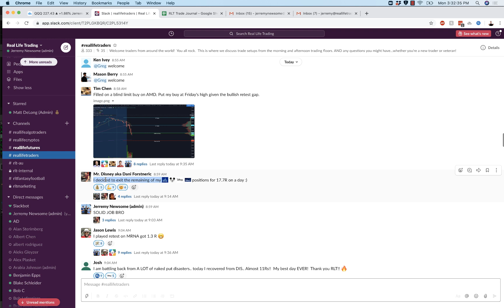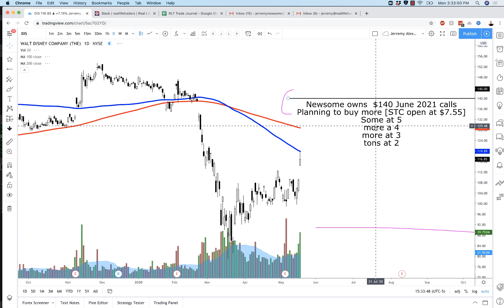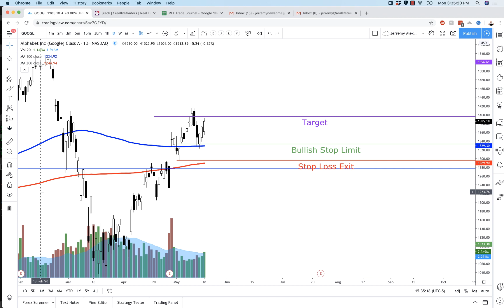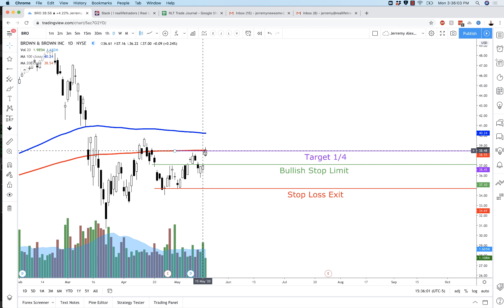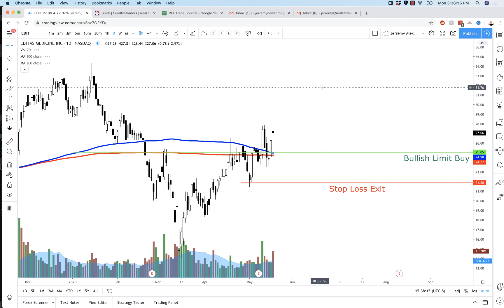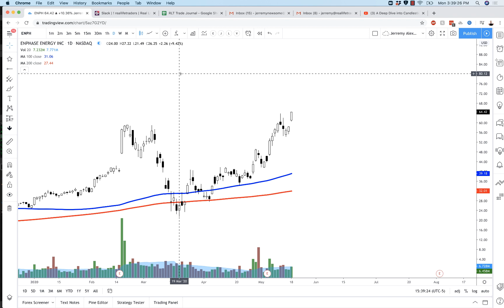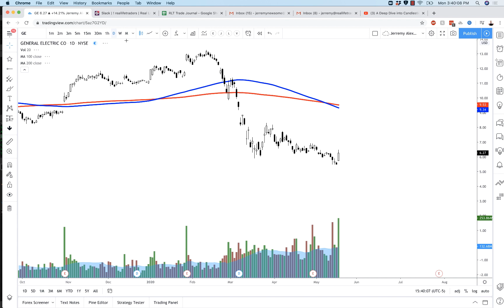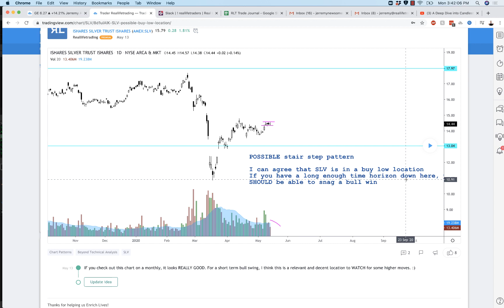Which Real Life Trader didn't get frozen on DIS stock & vaulted some goofy profits?!?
Stock Trading $DIS for some profits.